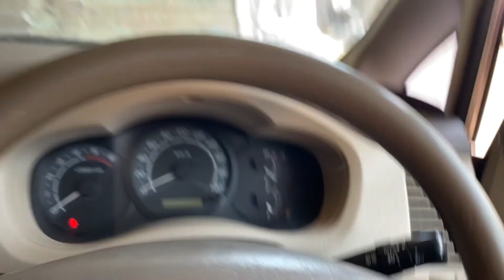Vlog #10 | Shiv sena | party lady said me | you are doing good job | Mohsin Khan